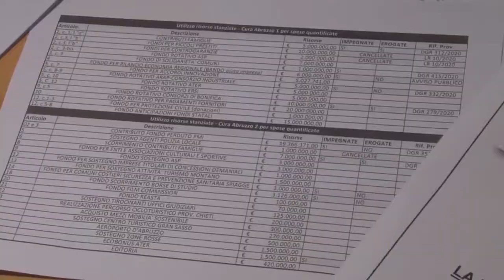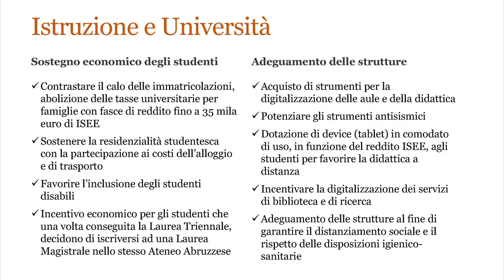Il centrosinistra boccia l’operato della Giunta Marsilio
Una bocciatura a 360° è arrivata dai consiglieri regionali del centrosinistra rispetto all’operato della Giunta Marsilio. Masterplan, politica sanitaria, commercio e risultati del Comitato Tecnico Scientifico nel mirino dell’opposizione che parla di Giunta lenta